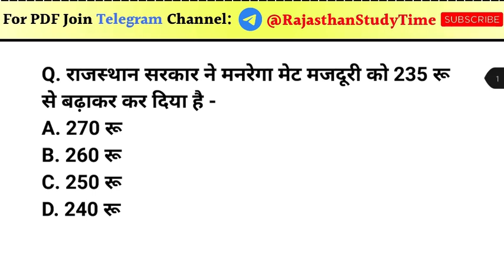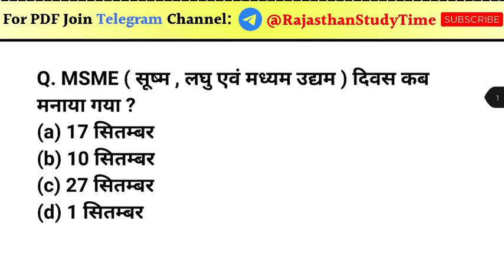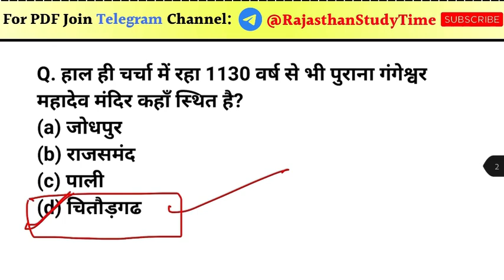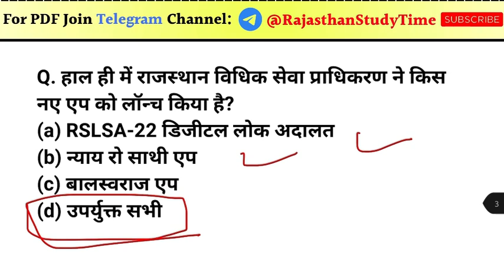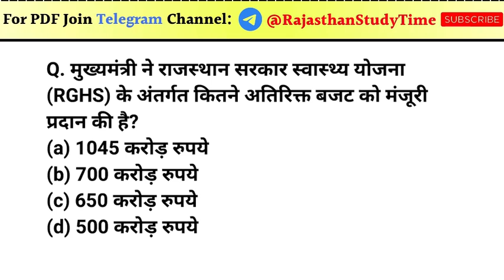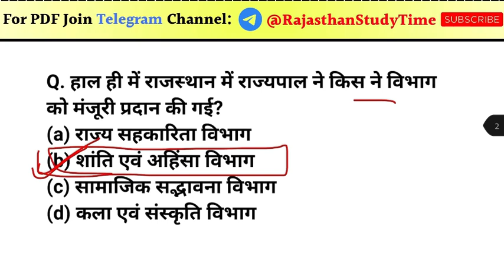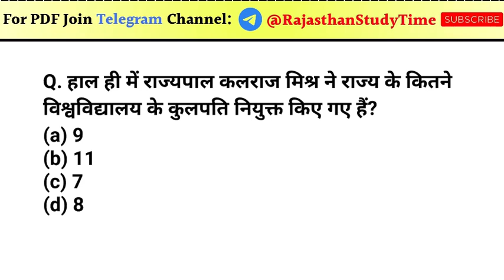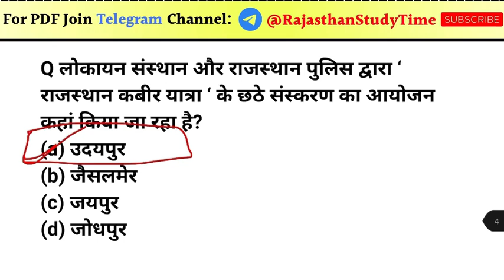Vanrakshak current affairs 11 december exam by utkarsh’s classes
vanpal exam date
vanpal modal paper 2022
vanrakshak online class 2022
rajasthan vanrakshak exam 2022
rajasthan vanrakshak modal paper 2022
rajasthan vanrakshak priksha 2022
vanrakshak paper 2022
vanpal papar 2022
rajasthan gk live class
ashu gk trick all video

rajasthan gk,
rajasthan gk question,
rajasthan history,

वनरक्षक_हूबहू_पेपर_2022
वनपाल वनरक्षक 2022 जानकारी

rajasthan forest guard bharti 2022